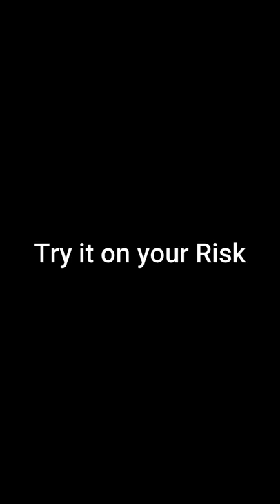How To Clean Your Home In 2 Seconds